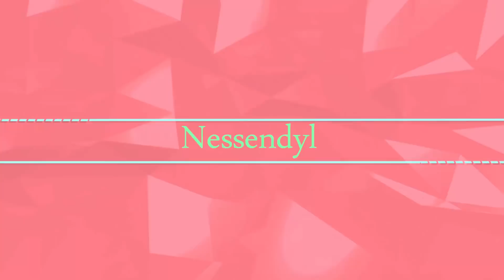Legacy Challenge Féminin - Notre petit monstre grandit ! #8 Sims4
J'ai choisi de me lancer un long défit sur les sims 4, le Legacy Challenge avec des choix matriarcales !

Mes choix familiaux :
- Matriarcat strict : Le fondateur est une femme et seules les femmes peuvent devenir des héritières. En aucune circonstance un homme ne peut devenir un héritier.

- Traditionnelle : Les Sims qui sont des enfants naturels de la génération précédente peuvent devenir héritiers. Les enfants adoptés ne peuvent devenir héritiers que si aucun enfant naturel n'est disponible à la succession.

- Premier né : Devient l'héritier l'enfant vivant et éligible le plus âgé.

Ajout personnel :
- Pas d'enfant avant le mariage

► Boîte Postale : Nessendyl, 105 Route des Pommiers, Centre UBIDOCA, 13787 St Martin Bellevue, 74370 FILLIERE FRANCE

Tyra, la mascotte, a été pensée par moi, mais créée par Akhoris
Intro de vidéo : Template (modifié) de Velosofy et un grand merci à Folelser pour sa musique